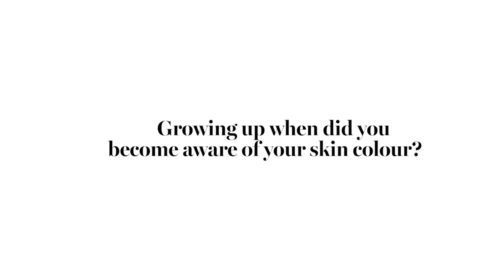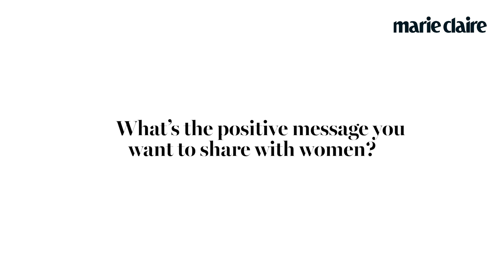MC Local Report: Real Rare Beauty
“I don’t think you can eradicate prejudice because it’s a mindset and some people have a set standard of what beauty is. It will take time and conscious effort and people will need to focus on what is more important. It is difficult to find meaning beyond physical beauty unless you spend time getting to know someone, so cultivating relationships is important.”
- Farrash Hasbollah

Videographer: @fauzanserinara
Video editor: @suzyrashid